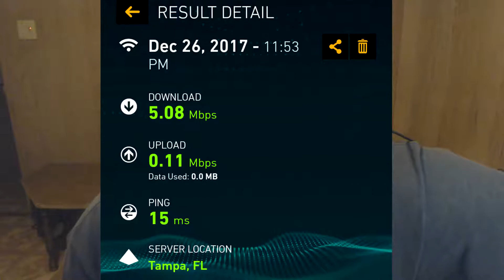My Message To Spectrum - 100 Day Challenge | Day 48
Thanks Spectrum.

Let's chill n' talk.